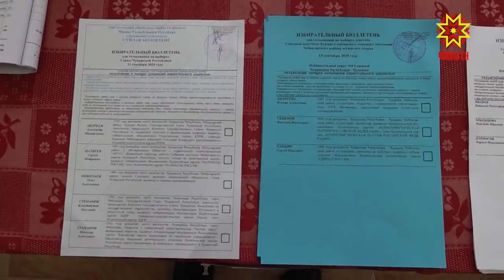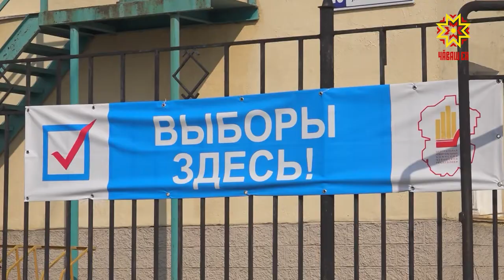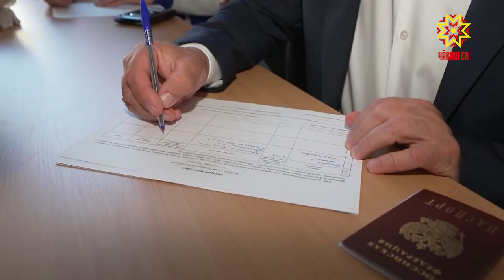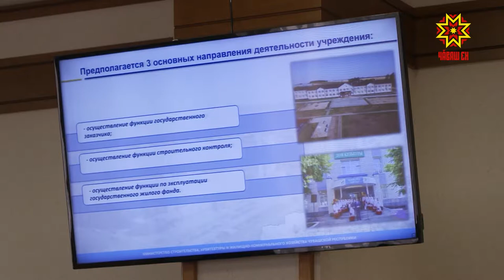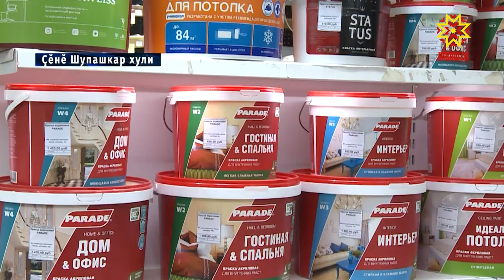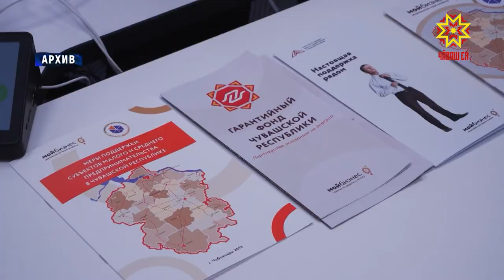Республика 14.09.2020 на чувашском языке. Вечерний выпуск